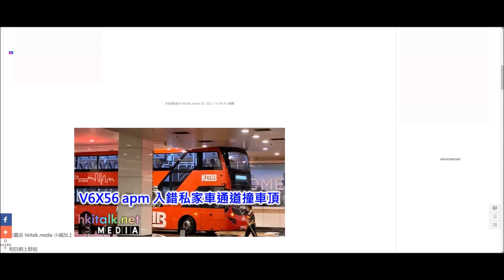The poor V6X... KMB Volvo B8L w/ EvoSeti body XE1523@89D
錦龍苑 - 新港城
This clip was recorded on 30/6/2021, 5 days before the accident.